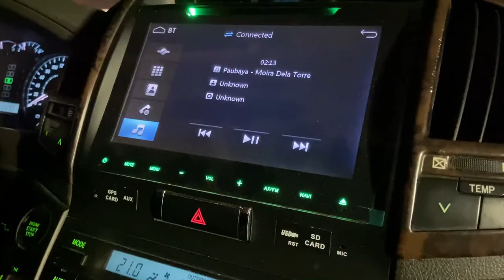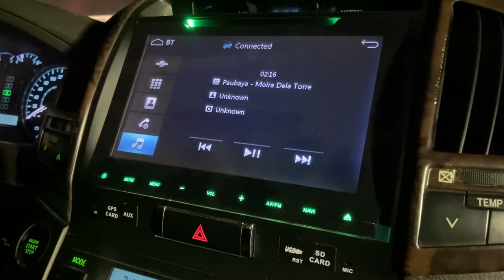I Am Vaccinated!!! (Moderna Vaccine and Its Side Effects After 2nd Dose)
I had my second dose of Moderna vaccine last April 30, 2021 in Doha, Qatar. In this video, I am going to tell you the side effects after taking the second dose of the vaccine and how to manage it.